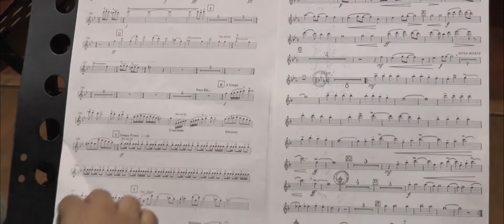Promoció Concert Barón Rojo i la Unió Musical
Dins de la programació de la Fira i Festes de Sant Miquel 2017, el grup musical Barón Rojo i la Banda Simfònica Unió Musical de Llíria actuaran junts en un concert que se celebrarà el dijous 28 de setembre a les 23.00 hores a la plaça Major.